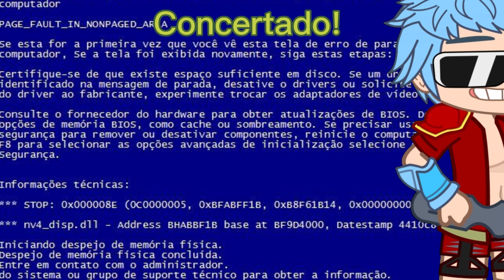[ 🏴‍☠️ ] 'LUFFY E NAMI TROCARAM DE GÊNERO! ' || TREND || GN - PARTE 3 - ( FINAL )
disse e trouxe p vocês!